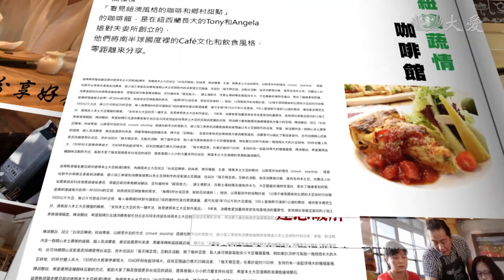【蔬果生活誌】20210713 - 疫情料理 - 姐妹花便當菜 (2)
Liliya與珍妮花示範，健康滿溢的"彩蔬餐盒"。

(12281102)